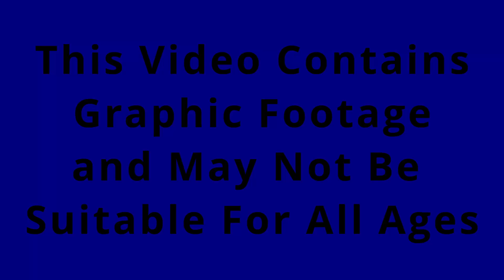Comic Kills Crabs In Wrestling Style Promo! | May 14th | Marquis Theater | Middlebury, VT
You smell it in the air?